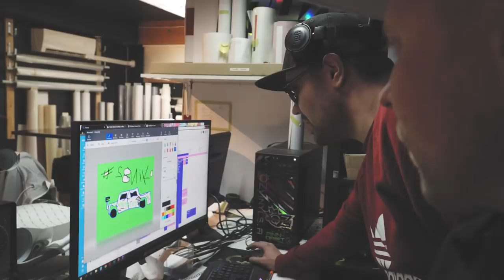FINN-DRIFT Race Episode #1 | Drifting SM Pesämäki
Julkaistaan 30.5 klo 19

Tässä jaksossa käydään läpi se miten finn-drift tiimin
AKK Drift SM sarjan 1. Osakilpailu meni.

Kilpailu ajettiin Honkajoella Pesämäen radalla.
Kilpailun jarjesti Radalle.com

Sarjan seuraava osakilpailu ajetaan kuopiossa Heinjoen moottoriradalla 8.6.2019 siellä kilpailun järjestää Fpda yhdessä radalle.com:in kanssa

Voitte ostaa meidän fanituotteita tällä hetkellä tapahtumista sekä viestillä facebook tai instagramissa

Hinnasto: huppari 50ekee ja vetoketjulla 55ekee
Lippis 25ekee, t-paita 20ekee ja jumppapussi 15ekee plus toimituskulut jos postitetaan